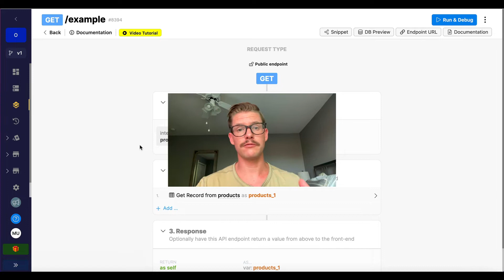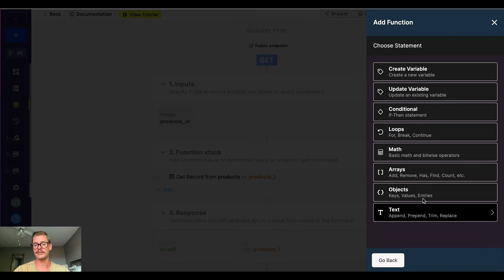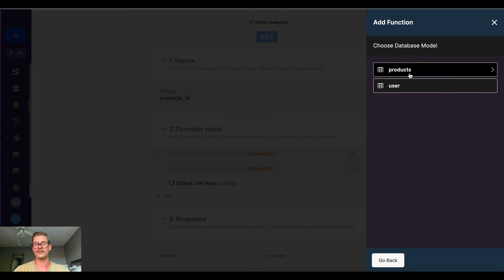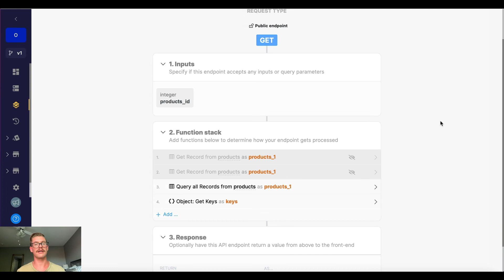Object: Get Keys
Learn how to get the property keys of an object as an array.